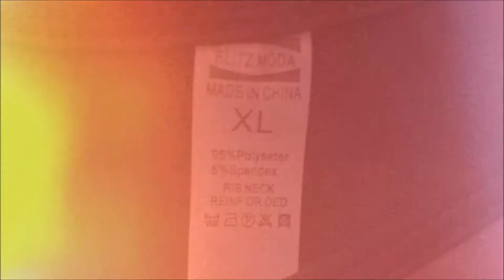⭕ Fitness Body Shaper Men 🏃‍♂️